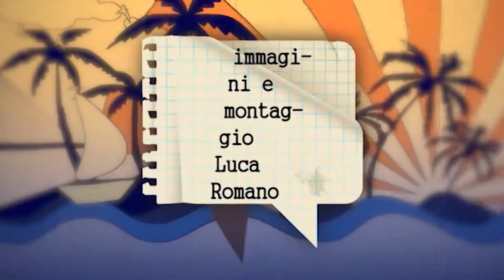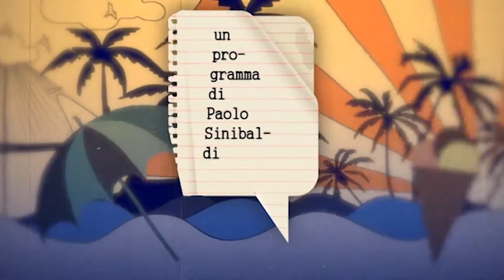Acapulco on the beach: Gabriele Tarquini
Seconda puntata stagionale di AcapulcoOnTheBeach 🏖🎬🚘 *** ORA IN ONDA ***

Il pilota automobilistico ex Formula 1 Gabriele Tarquini con noi!
Una eccellenza d'Abruzzo, capace di stupire il mondo anche... alla sua età.

Sui social account di LaTvlab Facebook, Instagram e YouTube.

Durata: 16' ☆

Ideato e condotto da PaoloSinibaldi, immagini di Mattia D'Achille, montaggio Luca Romano per LaTvlab